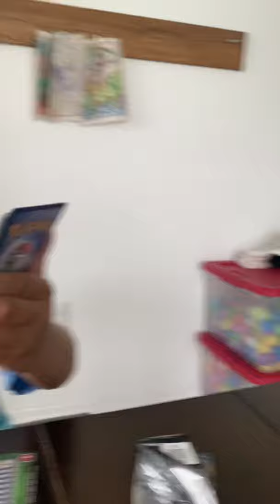That’s sick ! Pokémon opening